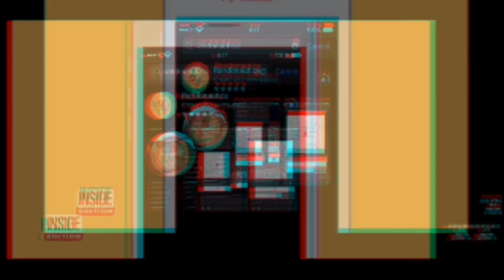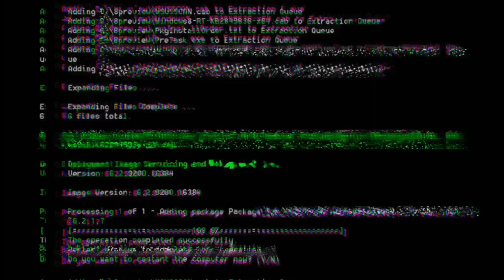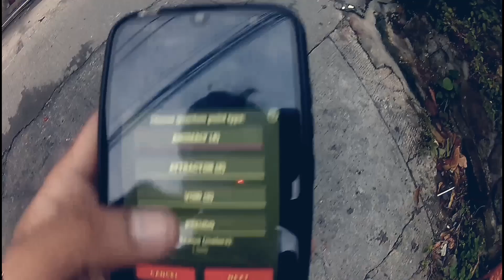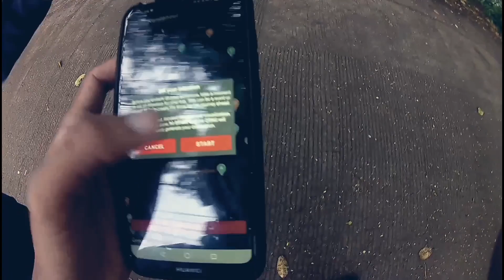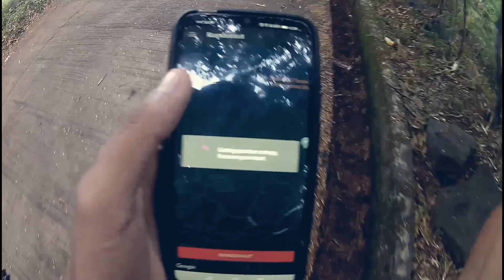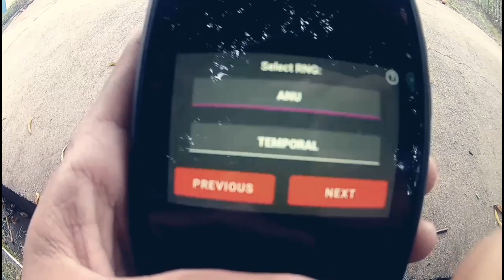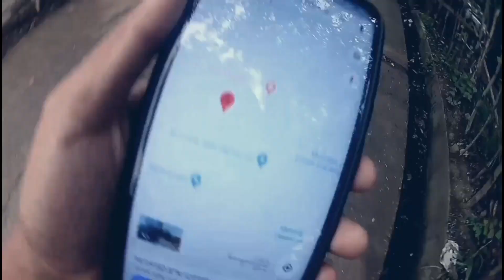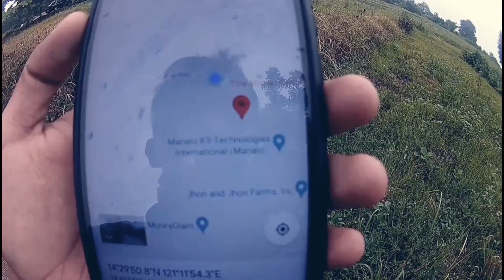Randonautica is just a big coincidence (Watch This! ) [TAGALOG]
Randonautica is an app that gives you random location for you to go to,this app became viral this month after strange things happen to the users.

So i tried it and prove that its all a coincidence.

Have fun!

My gear ⬇️⬇️⬇️

Action cam i used: Supremo 1 action camera